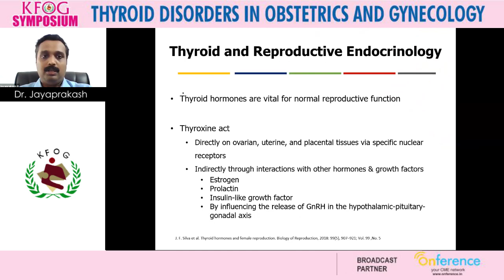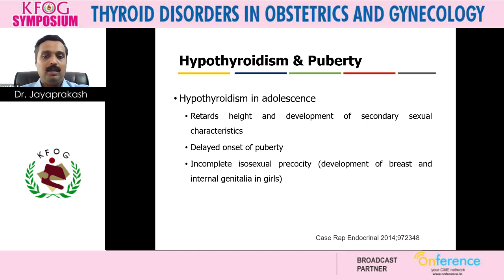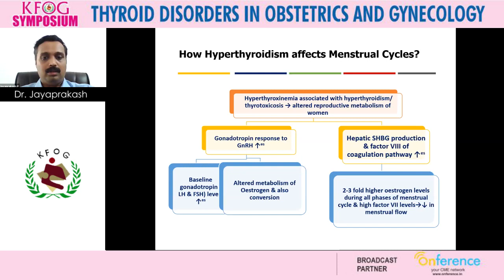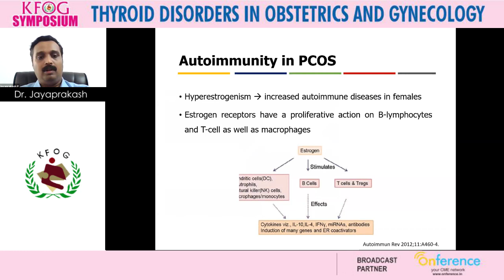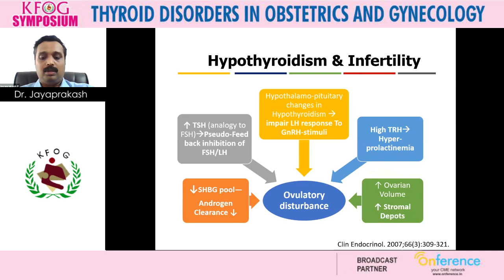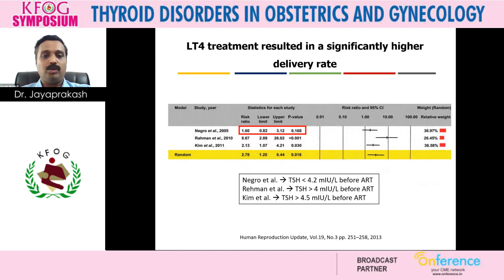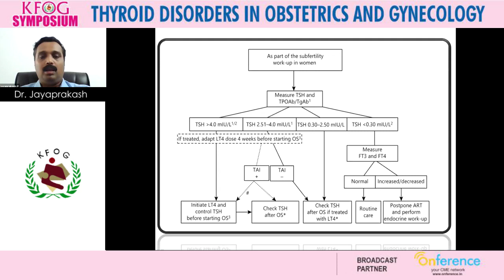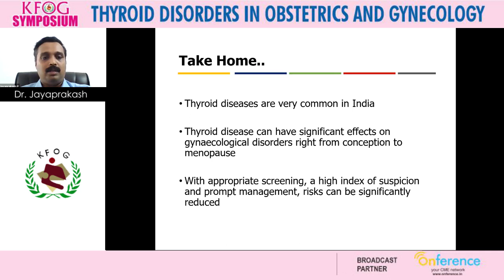Thyroid dysfunction in gynecology Dr Jayaprakash P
KFOG SYMPOSIUM ON THYROID DISORDERS IN OBSTETRICS AND GYNECOLOGY ON SUNDAY MAY 23,2021